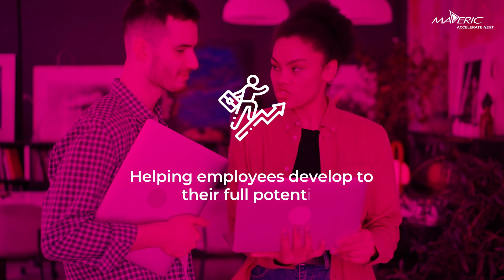Our peoples first approach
Organizations must create an effective employee engagement strategy that allows employees to feel fully involved, enthusiastic, and more willing to contribute to the company’s success. Let's dive in to see how we